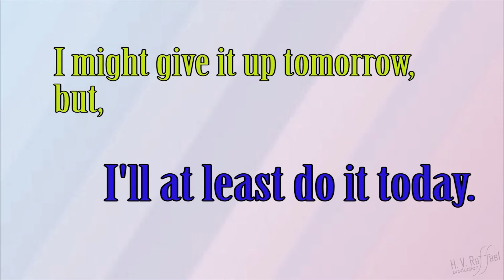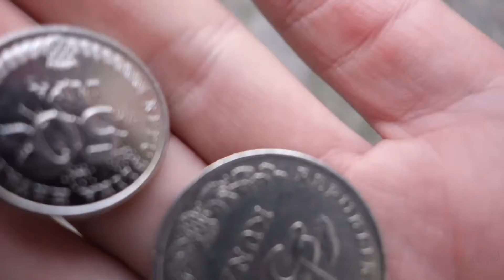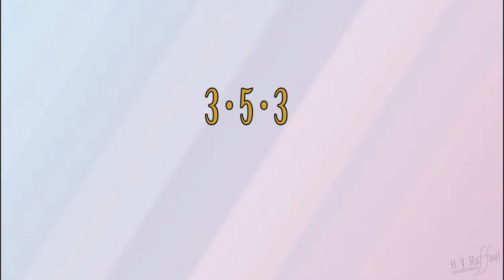3•5•3: School (18th May)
3•5•3
-It was one of those few days I bothered to go to school. I think it's nice ;)